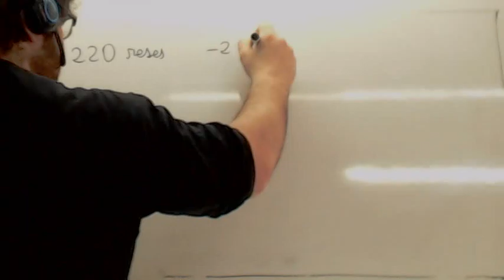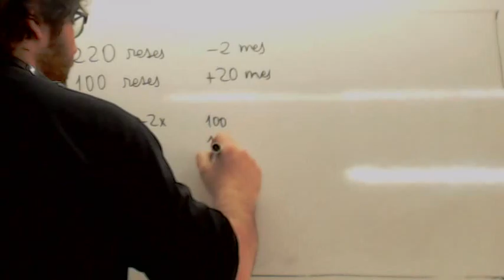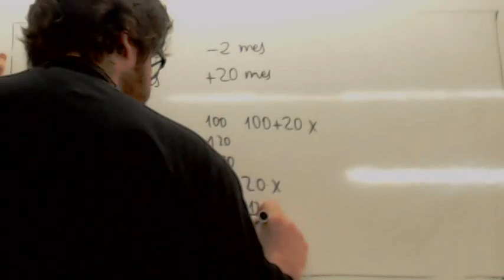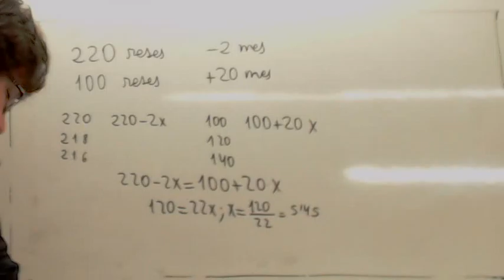Problemas de ecuaciones Usero